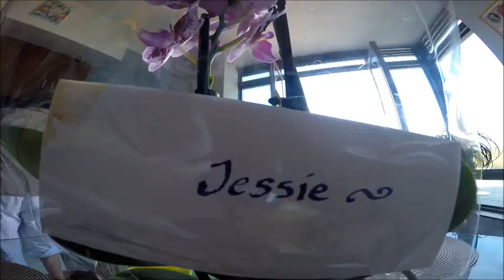Advance 95th Birthday Celebration.... Mazal Tov